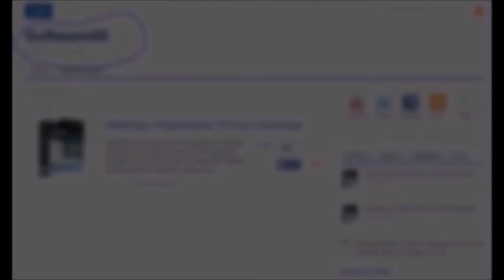Webeasy Professional 10 - 2015 free download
how to create a professional website on webeasy pro 10 free download webeasy professional 10 for windows 64 bit.

WebEasy Professional 10 Free Download

 WebEasy Professional 10 Latest Version Free Download for Windows. It is Used to create a website with software download for free WebEasy Professional for 32 bit 64 bit PC.
WebEasy Professional 10 System Requirements :
Webeasy professional 10 download

Before you start WebEasy Professional 10 free download, make sure your PC meets minimum system requirements.

    Operating System: WIndows XP/Vista/7/8
    Hard Disk Space: 500MB of free space required.
    Memory (RAM): 512MB of RAM required.
    Processor: Intel Pentium 4 or later.

WebEasy Professional Freatures 10:

Below are some noticeable features which you’ll experience after WebEasy Professional free download.

    Support for sharing button like Facebook and Twitter.
    No programming knowledge required.
    Drag and drop feature supported.
    Automatically generate HTML codes.
    Comprehensive tutorials available.
    Thousands of templates included.

WebEasy Professional 10 Technical Setup Details

    Software Full Name: Webeasy Pro v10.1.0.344
    Latest Version Release Added On: 28th Feb 2015
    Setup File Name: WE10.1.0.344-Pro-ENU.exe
    Setup Type: Offline Installer / Full Standalone Setup:
    Full Setup Size: 122 MB
    Compatibility Architecture: 32 Bit (x86) / 64 Bit (x64)
    Developers: Avanquest

Webeasy professional 10 Description

create websites of different categories as it contains thousands of templates. This application provides you a comprehensive web design studio with an activity center. This activity center will help you at each step of your website designing. It has also got lots of tutorials which will help you whenever you feel you need some guidance.INCO MEDIA WEBSITE is another great tool for creating websites.
Download

KETWORDS :  WebEasy Professional 10, Latest Version, Free , Download, Windows, software ,download, free WebEasy ,Professional, for 32 bit, 64 bit PC.